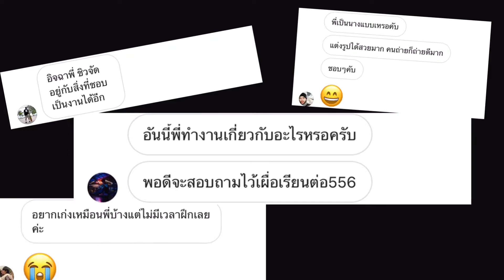SITA DAILY EP.11 - มาดูกันว่า ศิตาทำงานอะไร | Sita Set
พี่ศิตาทำงานอะไรคะ??..

หลากหลายประโยคคำถามจากหลายคน Direct เข้ามาถามว่าศิตาทำงานอะไร วันนี้ศิตาพาทุกคนมาเฉลยอาชีพที่ศิตาทำไปพร้อมๆกันเลยจ้า😁

ศิตาขอเป็นกำลังใจให้ทุกๆคนที่กำลังฝึกฝนตัวเอง เพื่อจะทำสิ่งใดสิ่งหนึ่งที่ตัวเองชอบ ให้ไปถึงจุดที่ตนเองตั้งใจ และสามารถนำสิ่งที่ชอบทำนี้ไปสร้างโอกาสให้กับตัวเองได้ แต่หากใครที่ ณ ทุกวันนี้สิ่งที่กำลังทำอยู่เป็นอะไรที่รู้สึกว่ายังไม่ใช่ตัวเอง ศิตาก็ขอเป็นกำลังใจให้ค้นหาสิ่งที่ตัวเองชอบให้เจอ จัดสรรเวลามาฝึกฝนสิ่งที่ชอบนี้ให้ได้ แล้วก็ไปถึงฝันที่ตัวเองนั้นตั้งใจในเร็ววันค่ะ

เพื่อเป็นกำลังใจให้ศิตาด้วยนะคะ👱🏻‍♀️💕